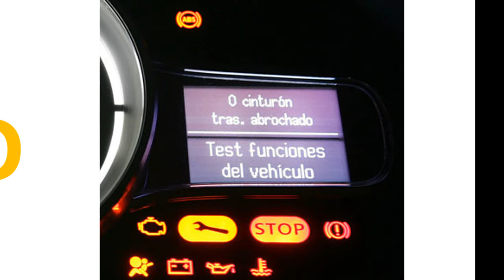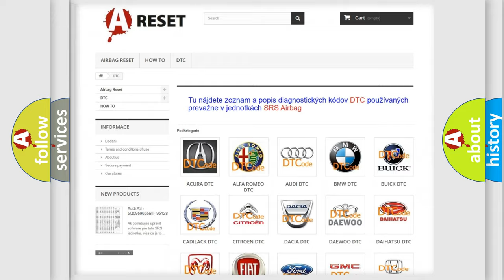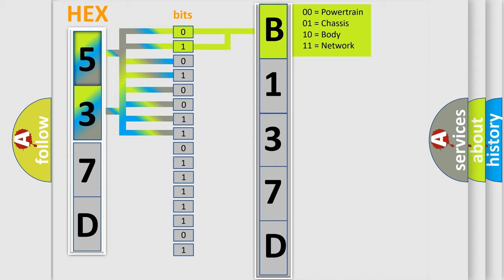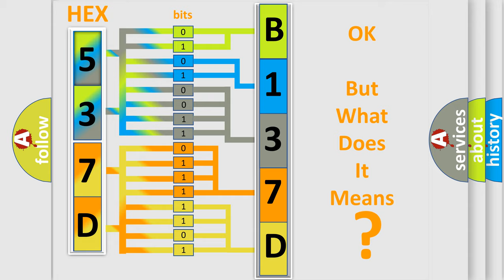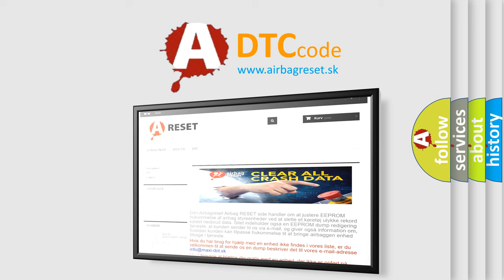DTC Lincoln B137D-71 Short Explanation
Contents:
0:21 Basic DTC analysis according to OBD2 protocol standard.
1:48 Insight into programming
2:58 A diagnostically understandable description of the Diagnostic Trouble Code
3:05 Basic error definition

Make:
Lincoln
Code:
B137D 71
Definition:
Description:
Cause:
Failure Type:
Actuator Stuck